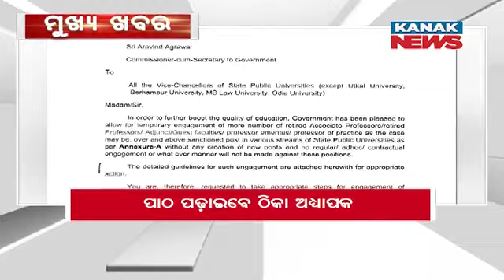12NOON Headlines ||| 3rd February 2024 ||| Kanak News